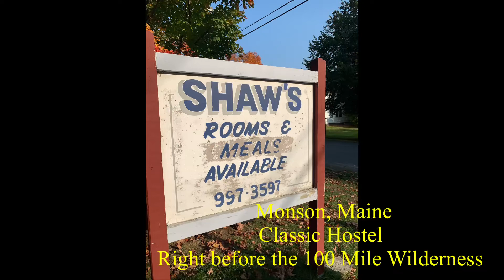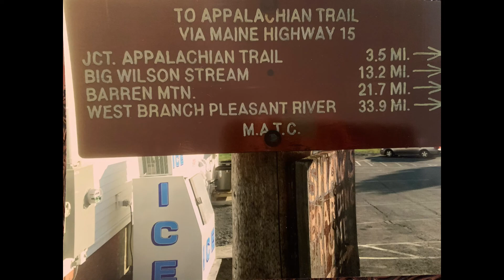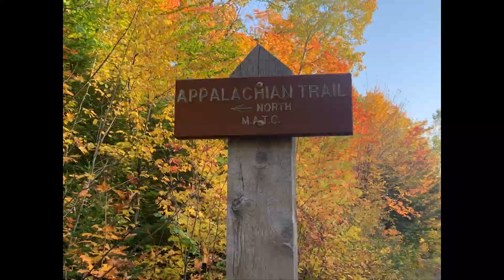Mike and Julie interview Poet from ShawsHostel in Monson, Me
Poet, of Shaws Hostel, gives the background story of how he and Hippy Chick came to own and operate this famous AT Hostel in Monson, ME.